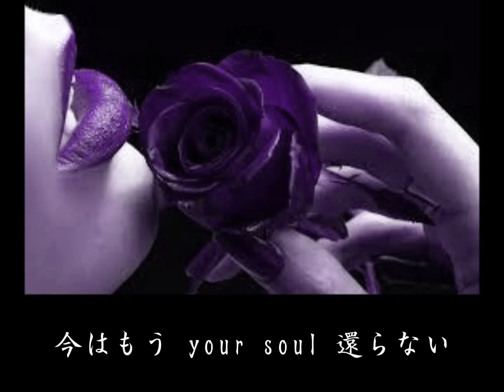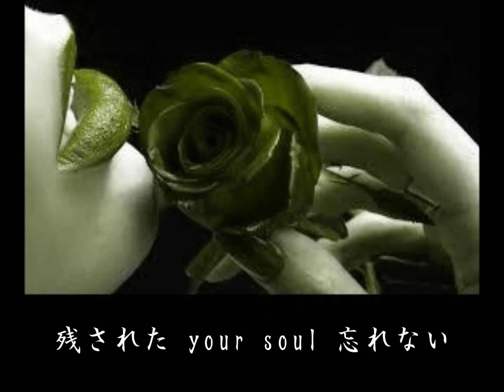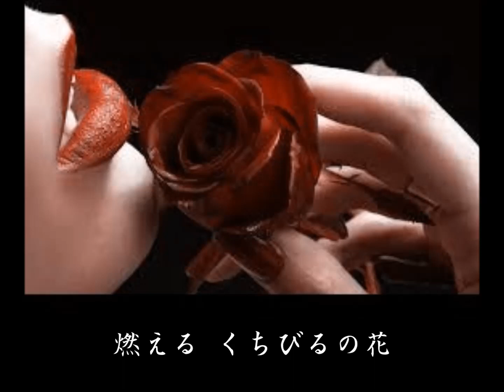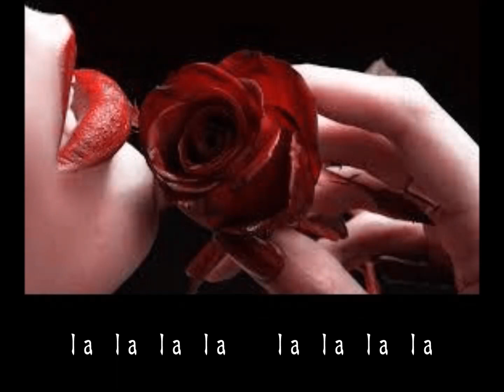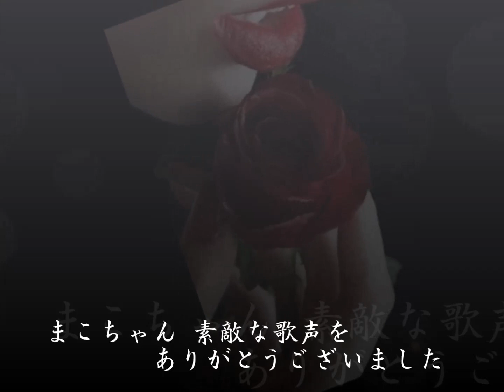くちびるの花 【ＨＡＮＺＯさん ケイ潤子さん】 歌詞付き★まこちゃんとコラボカラオケ♪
ＨＡＮＺＯさんとケイ潤子さんの
デュエット曲【 くちびるの花 】

お友達のまこちゃんの歌う、
男性パートの音源と、
私の歌う女性パートの音源を、
コラボさせてみました💃🏻🕺🏻

まこちゃ～ん♪
素敵な歌声で素材を
作ってくださいまして、